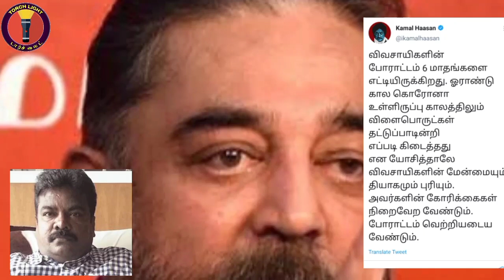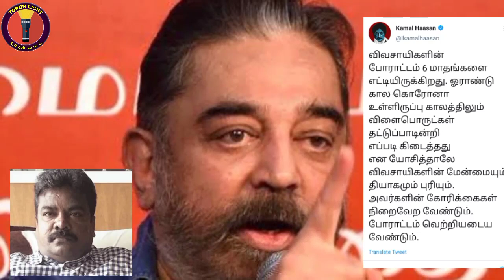இந்த பார்ட்டைம் அரசியல்வாதி செய்ததை முழுநேர அரசியல்வாதிகள் செய்தார்களா?| MNM |Politics | Torch Light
An MNM member asks public some questions and explains them how Kamal Haasan and his party works for people.